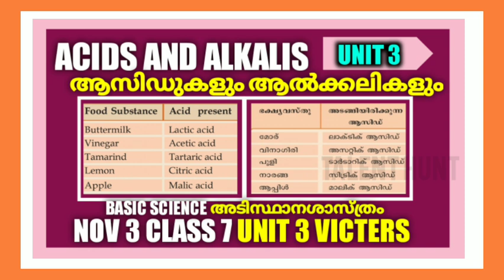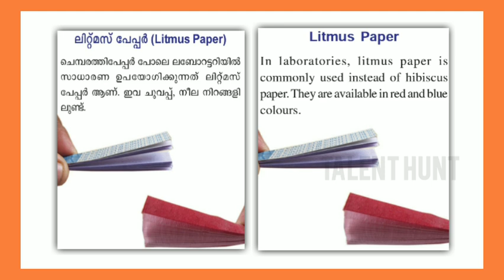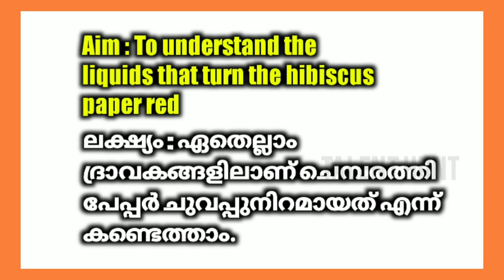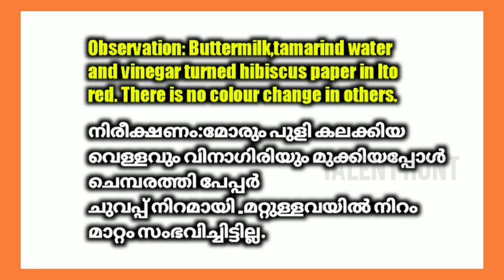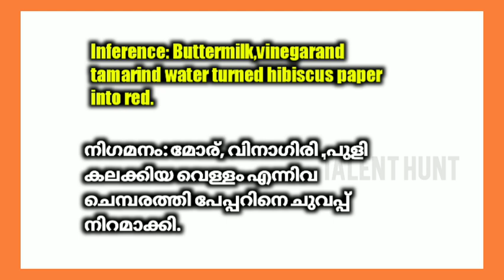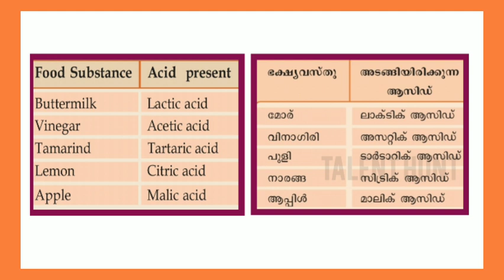Victers Class 7 Basic Science അടിസ്ഥാനശാസ്ത്രം|Malayalam medium and english medium|Notes, Activities